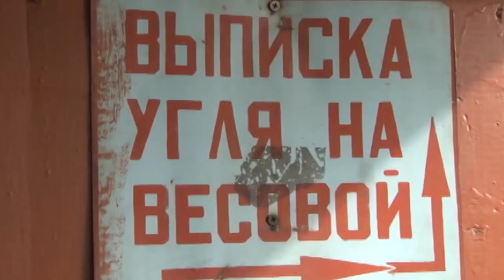Социальный уголь в Туве